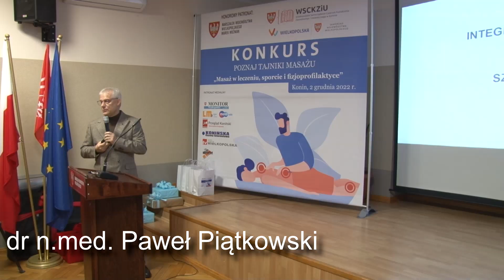Film podsumowujący Międzyszkolny Konkurs Masażu - WSCKZiU Konin